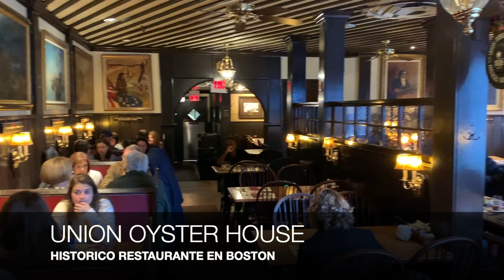Boston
TOUR A BOSTON. Acompáñanos a visitar la capital de Massachusetts en una excursión de un día saliendo desde Nueva York. Si deseas contratar este tour con cómoda transportación, guía en español y a excelente costo, contacta a o envía un mensaje al